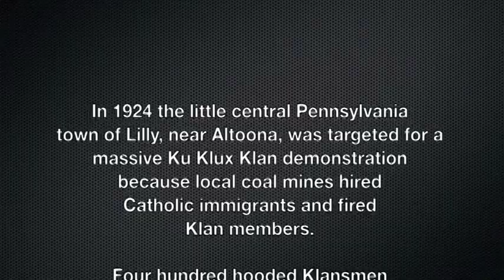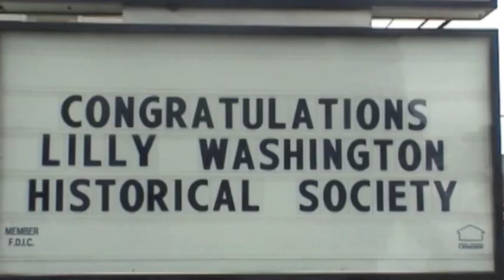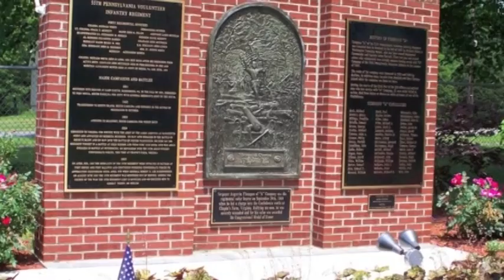The Lilly Story part 1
In 1924 the little central Pennsylvania town of Lilly, near Altoona, was targeted for a massive Ku Kluz Klan demonstration because local coal mines hired Catholic immigrants and fired Klan members,
The residents of Lilly engaged the Klan forcing the Klansmen to flee in disarray, but not before mortally wounding three Lilly residents.
Lilly's resistance to the Klan's demonstration proved to be the beginning of the end of the Klan's advance in the Northeastern United States.